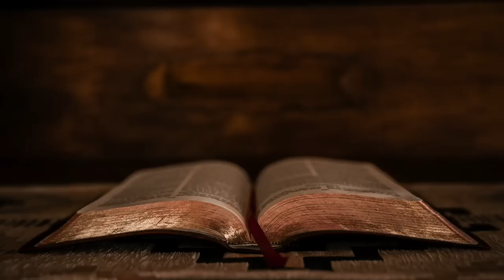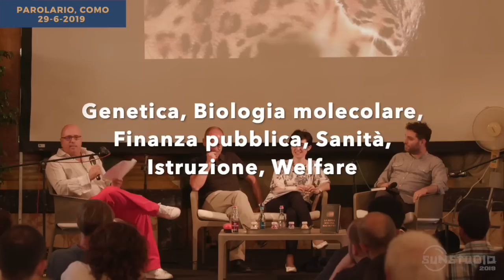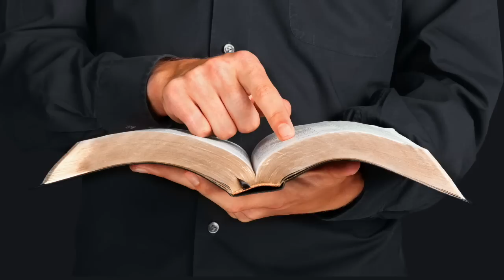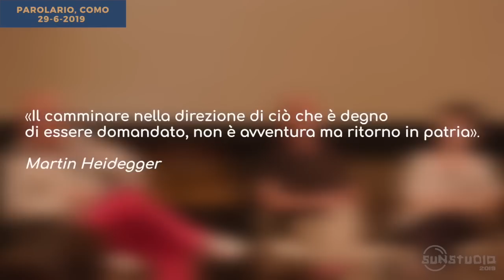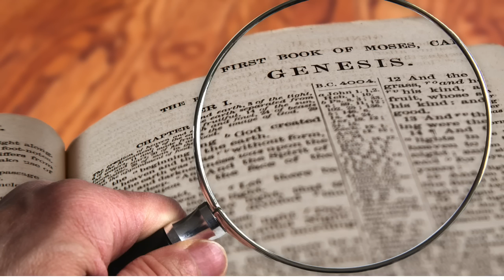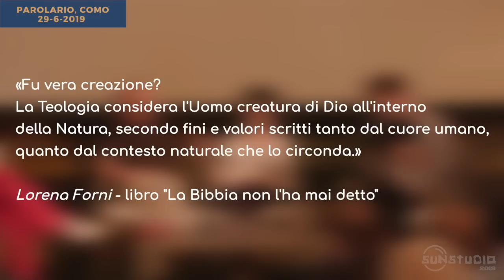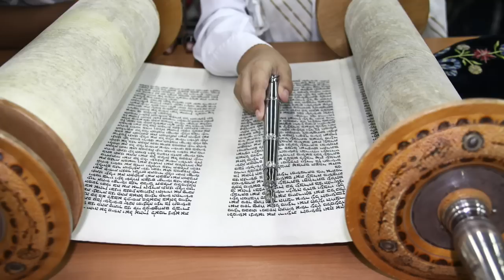LA BIBBIA NON L'HA MAI DETTO | Mauro Biglino, Lorena Forni | PAROLARIO (prima parte)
Mauro Biglino e Lorena Forni approfondiscono la loro ricerca congiunta sul testo biblico con particolare attenzione alle correlazioni tra Bibbia e moderna  giurisprudenza.
(Prima parte di tre)
Ringraziamo Sun Studio per la collaborazione e la gentile concessione del video.

🔵 I primi UNDICI VOLUMI della collana ELOHIM DELUXE a colori sono ora disponibili